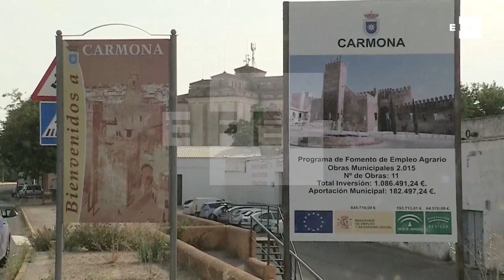El joyero asesinado en Carmona fue golpeado reiteradamente antes de morir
Carmona (Sevilla), 7 ago (EFE).- El joyero asesinado ayer en su establecimiento de la localidad sevillana de Carmona fue golpeado en repetidas ocasiones en la cara antes morir, según las primeras conclusiones de los investigadores de este caso, que han descartado que muriese por un disparo, como se informó inicialmente.
Fuentes de la investigación han informado a Efe de que los agentes de la Guardia Civil que accedieron a la joyería tras recibir el primer aviso del suceso encontraron el cuerpo con varios golpes en la cara sangrantes, con lo que se sospecha de que fue interrogado por los presuntos asaltantes buscando algún tipo de información sobre la joyería.
Tanto el cuerpo como la tienda fueron inspeccionados durante varios horas por miembros del Equipo Central de Inspecciones Oculares, perteneciente al Departamento de Identificación del Servicio de Criminalística de la Guardia Civil, hasta que el cadáver fue levantado casi a las dos de la madrugada.
El joyero "disponía de un buen dispositivo de seguridad" , según ha revelado hoy un familiar de la víctima, indicando que éste tuvo que abrirle la puerta para que el asesino entrase al local.
DECLARACIONES DE UN FAMILIAR DEL JOYERO, DE DOS COMECIANTES DE CARMONA Y DEL ALCALDE, JUAN ÁVILA